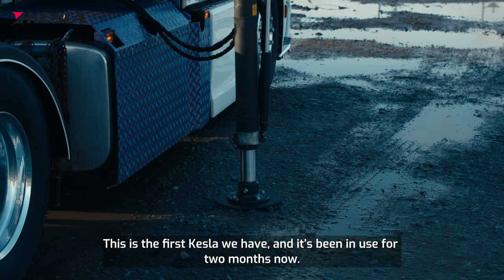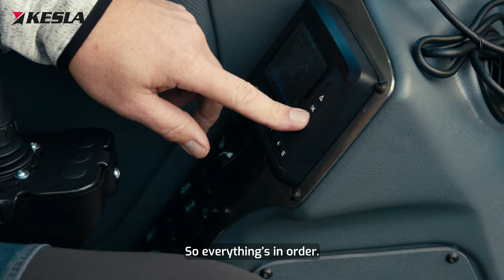KESLA 2217Z timber crane: SK Trans Oy Ab (ENG subtitles)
SK Trans is a Kronoby based company specialized in timber and especially pole transportations. They chose a new KESLA 2217Z crane. The crane is z-boomed and is 17 tonnemeter, meaning very good lifting capacity.  The crane is controlled by Kesla's own electric control system KESLA proC with two minijoysticks. English subtitles.